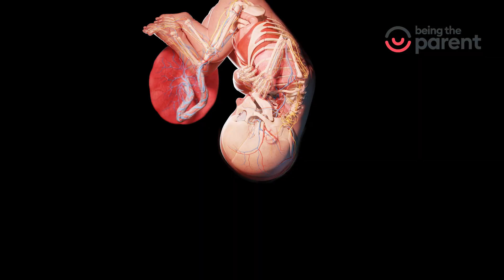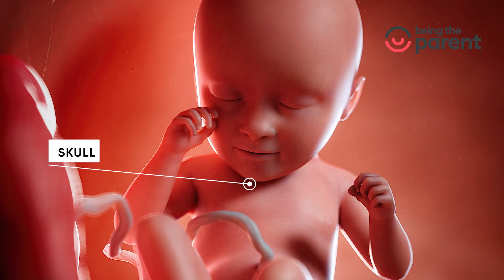Fetal Development at Week 35 in Pregnancy